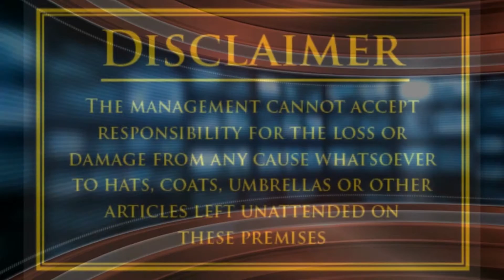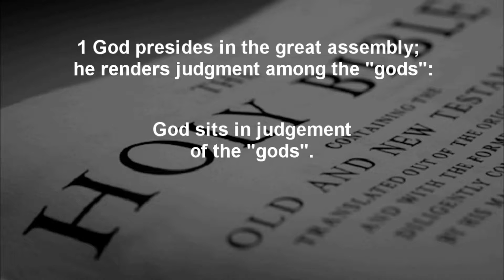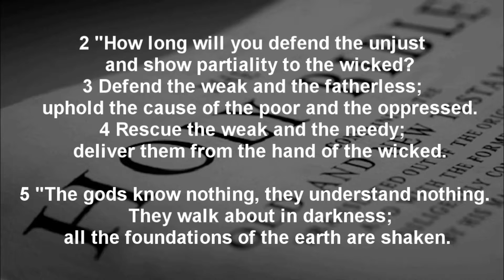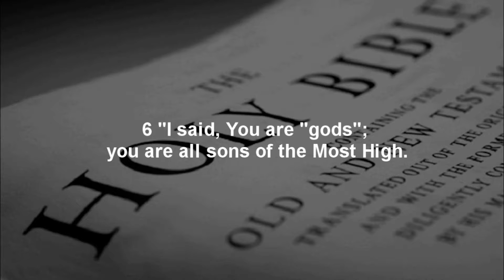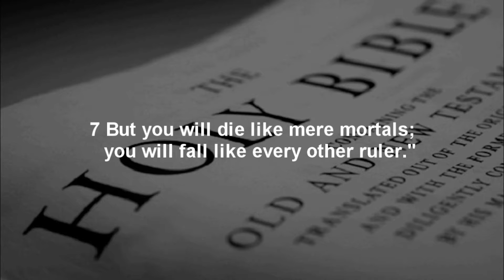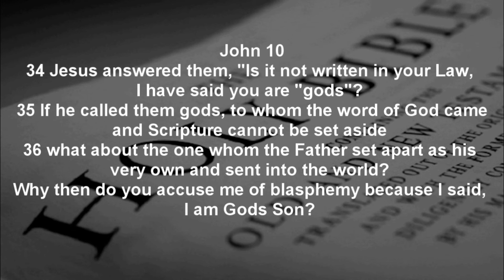2. Are Ye "REALLY" Gods?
Are the Watchtower Leaders correctly interpreting scripture by claiming that Jesus is only "a god" since the Judges were referred to as "gods" in the Old Testament?